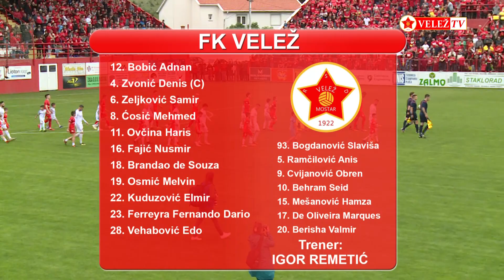Izvještaj: Prva liga FBiH / 30. kolo / FK Velež - FK Igman 4:2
FK Velež je u subotu pred svojim navijačima ugostio FK Igman i proslavio titulu prvaka, te povratak u Premijer ligu.

Rođeni su slavili sa 4:2 u veoma zanimljivom susretu na ispunjenom stadionu Rođeni.

Strijelci su bili Fajić 3x i Marques, dok su za Igman pogađali Kašić i Tatar.

Zahvaljujemo se medijskom partneru Veleža City tv na ustupljenim snimcima utakmice.
Dron snimci: Nedžad Kazazić